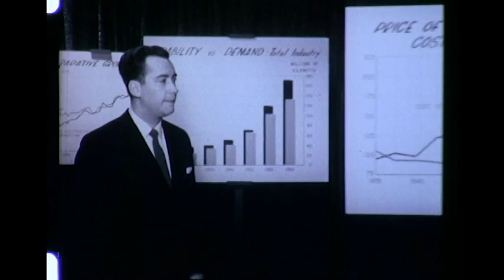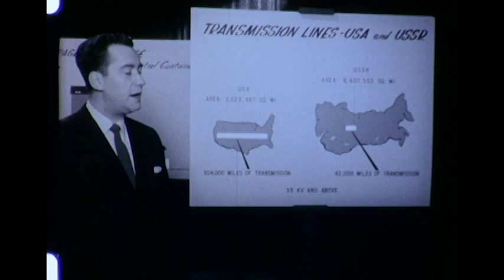People, Places and Progress - 1963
Manufacture of steam turbines. Technology in electric power. Narrated by Ernie Tetrault. Compares US and USSR power generation capacity. Bldg. 273. M&P laboratory. Research Laboratory: magnetohydrodynamics (MHD), thermionic conversion, fuel cells, fusion. Gas turbine packaged power plants. Oklahoma Gas & Electric combined cycle palnt. Atomic power. Vallecitos Atomic Laboratory. Dresden Nuclear Power Station. Big Rock nuclear plant. Air-blast circuit breakers. Vacuum interruptors. EHV transmission. Prototype 750 KV line in the Berkshires. High Voltage DC (HVDC) power lines. Computer simulation. Power grids. Underground power distribution. Some parts of film are B&W, most are color.